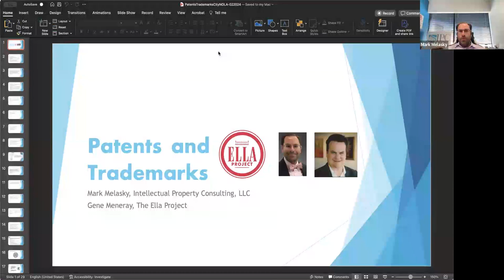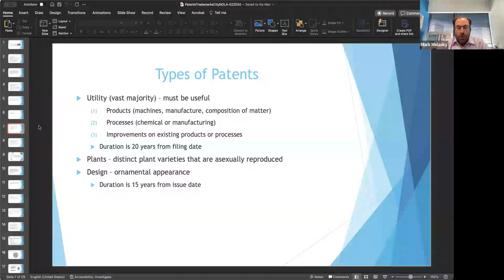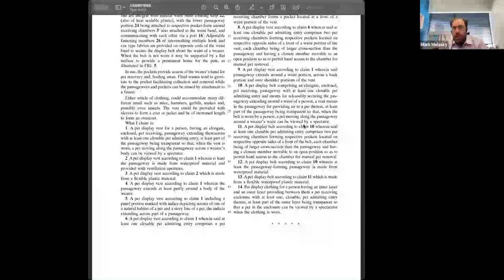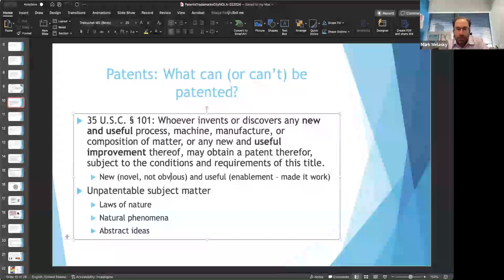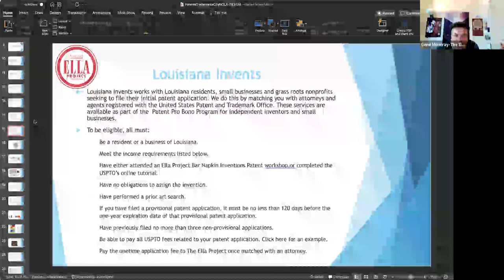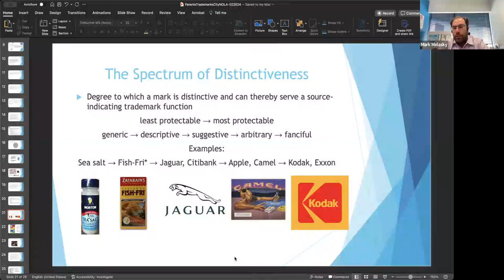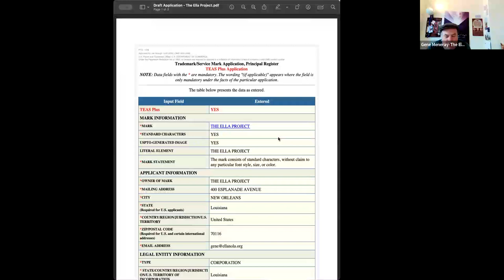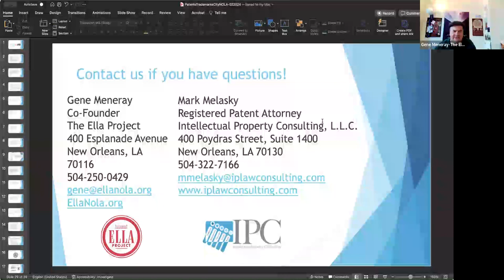Feb. 20, 2024 Patents and Trademarks Business Information Session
Tuesday, February 20, 2024 (1:30pm – 3:00pm)
Topic(s): Patents and Trademarks presented by The Ella Project